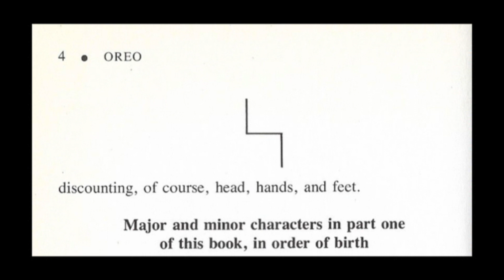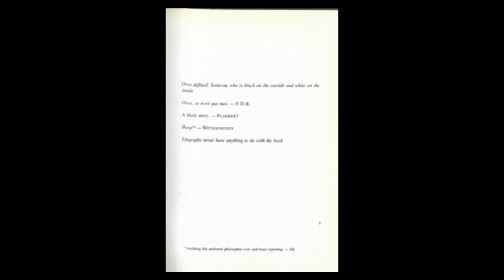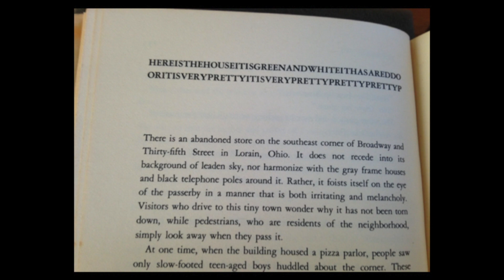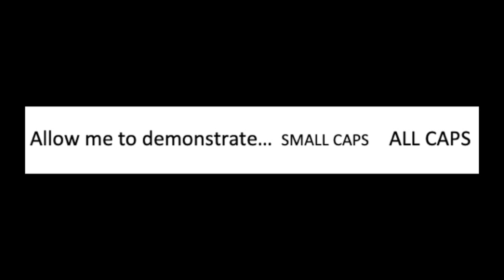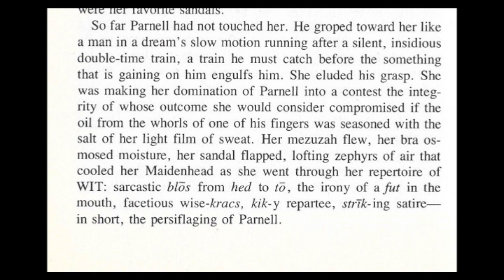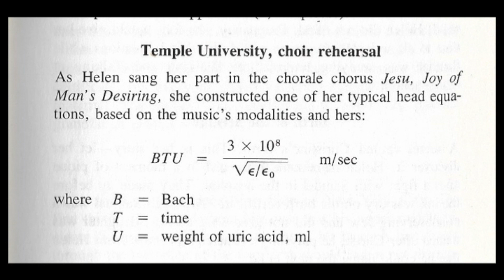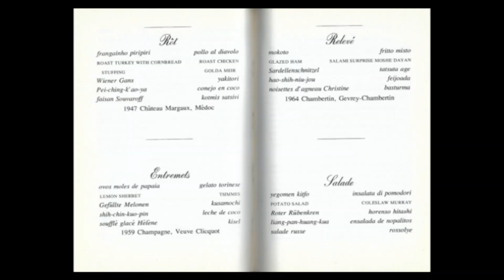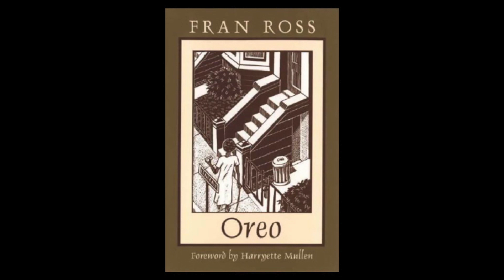AAAS 50th Anniversary Speaker Series: Kinohi Nishikawa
Kinohi Nishikawa, Ph.D.’10, an assistant professor of English and African American Studies at Princeton University, gave a talk, "Novel Design: Fran Ross’s Oreo and the Signs of the City," on Wednesday, Dec. 4, 2019.

Nishikawa specializes in twentieth-century African American literature, book history, and popular culture. He earned his A.B. in English from Dartmouth College and his Ph.D. in Literature from Duke University. At Princeton Nishikawa teaches courses on African American humor, African American authors (James Baldwin), and Afro-Asian studies.

Nishikawa’s first book, Street Players: Black Pulp Fiction and the Making of a Literary Underground, was published in 2018. His major work in progress, Black Paratext,” is a study of how book design has influenced the production and reception of African American literature from World War II to the present. Nishikawa has published widely on modern African American print culture, with a particular emphasis on newspapers, magazines, and independent publishers.

Recent publications include an essay on black experimental novelist William Melvin Kelley in American Literary History (2018) and an article on Black Arts movement editor Hoyt W. Fuller in Chicago Review (2016). Nishikawa has also contributed chapters to the forthcoming collections Black Cultural Production after Civil Rights (Illinois), African American Expression in Print and Digital Culture (Wisconsin), and Are You Entertained? New Essays on Black Popular Culture in the Twenty-First Century (Duke).